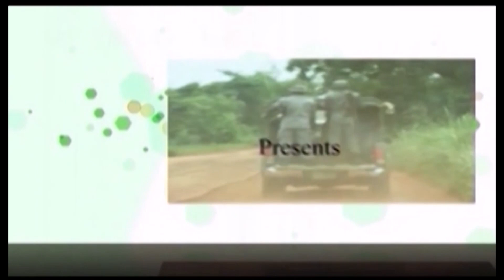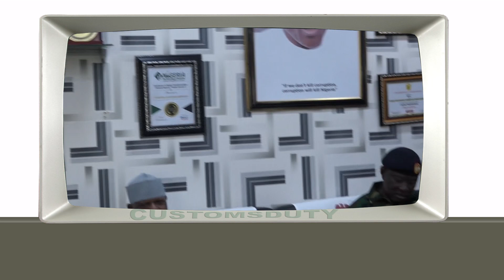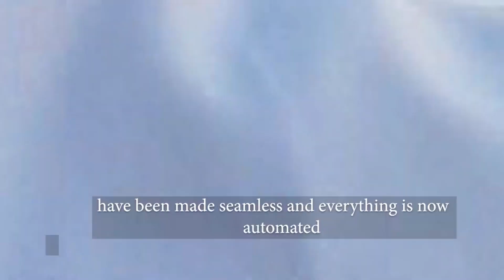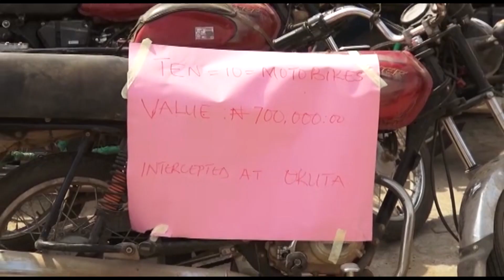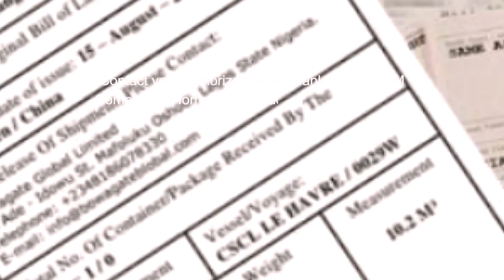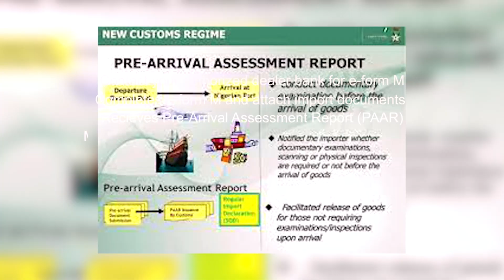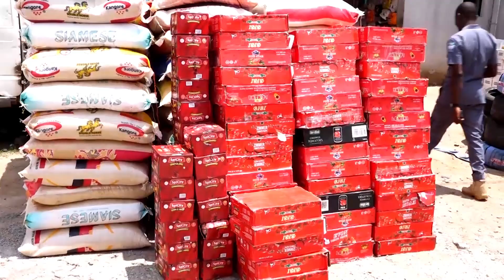CUSTOMS DUTY: MONDAY, 25TH JULY, 2022